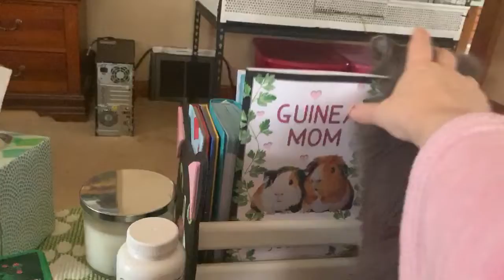What else can Kitty get into??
Morning shenanigans with Elsa! She’s not the brightest bulb in the box which just makes her cuter!